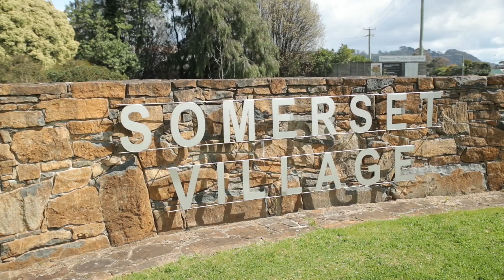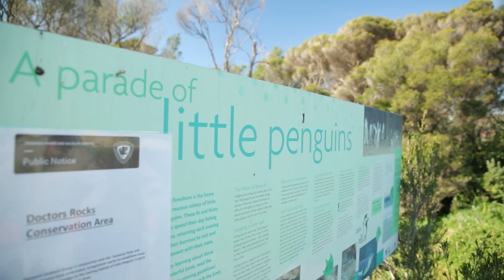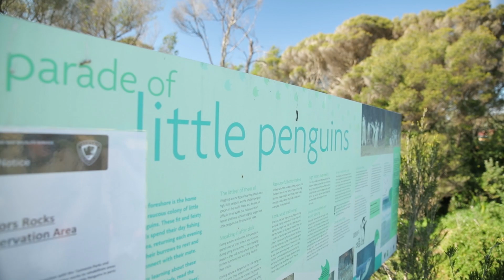Ruminations Of A Poo-Ologist | Dr Graeme Stevenson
Dr Graeme Stevenson is a finalist in the 2018 Bob Hawke Landcare Awards for his outstanding work with soils in Tasmania. Everything in the ecosystem relies on healthy soils - from beetles to fairy penguins. Dr Stevenson, a self proclaimed Poo-Ologist, is igniting a passion for healthy soils in his local community.

Want to get involved in creating sustainable soils in Australia? Become part of the Australian biodiversity movement!